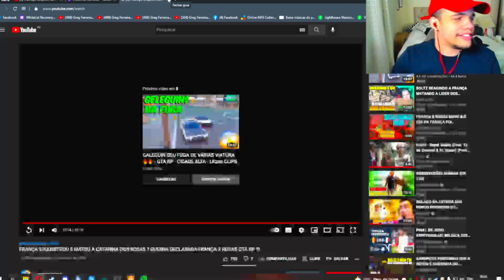REACT SEQUESTRO DA FRANÇA !